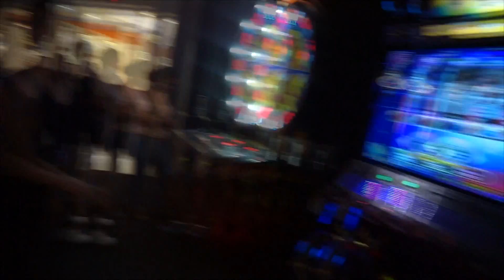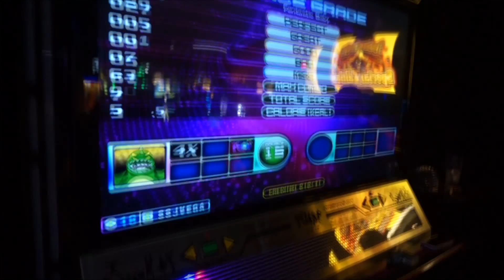Fantastic Baby Double Full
Pump It Up Fiesta 2